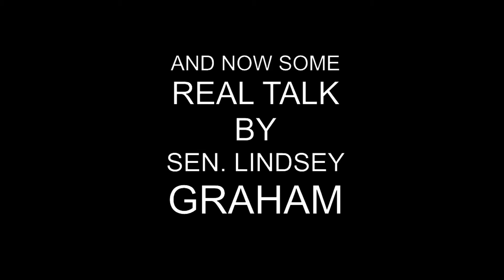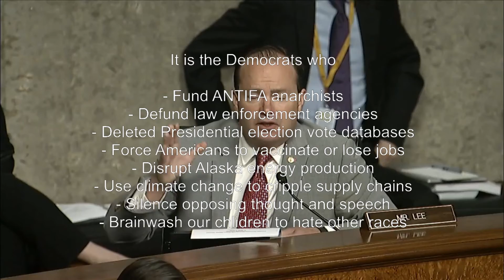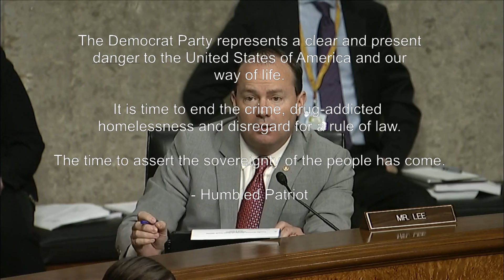HOW FAR WILL DEMOCRATS GO TO SECURE POWER?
This short speech by Senator Graham sheds light on how far the Democrat Party is willing to go to win the Presidential election in 2016. Fast forward to 2020 and the Democrats are suspected of committing the biggest crime of this and the last century.